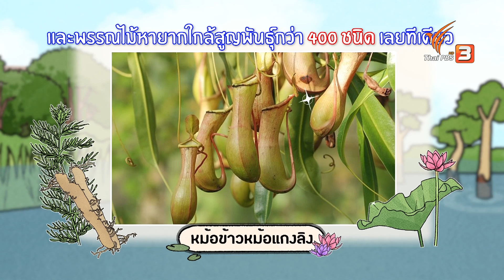สำรวจสวนพฤกษศาสตร์ระยอง | คิดส์เรียนรู้ | Kid Rangers ปฏิบัติการเด็กช่างคิด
พาไปสำรวจสวนพฤกษศาสตร์ระยอง หนึ่งในตัวอย่างป่าชุ่มน้ำที่อุดมสมบูรณ์ เต็มไปด้วยพืชพรรรมหัศจรรย์ มีพืชสุดพิเศษซ่อนอยู่มากมาย เช่น ดอกบัว สาหร่ายข้าวเหนียว หม้อข้าวหม้อแกงลิง เป็นต้น ชมย้อนหลังรายการ KidRangersปฏิบัติการเด็กช่างคิด ได้ทาง